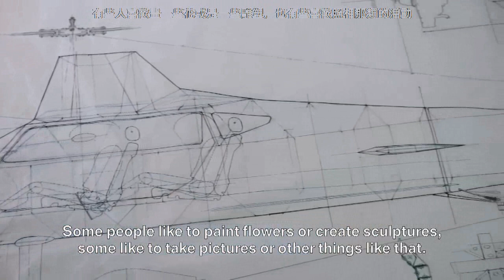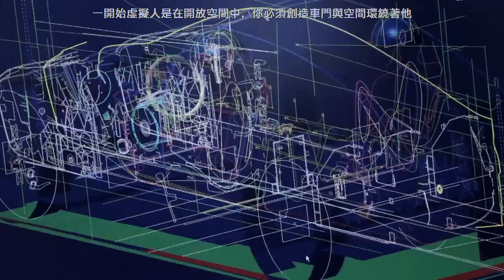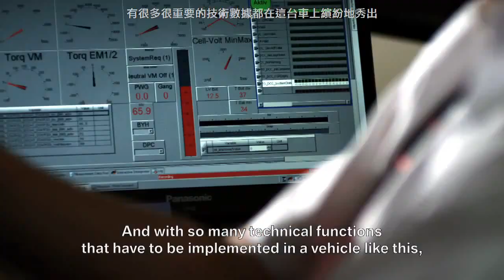BMW unscripted. Juergen Greil.(中文字幕)